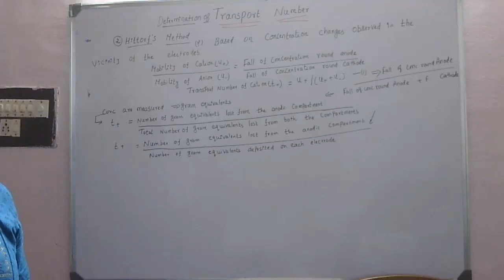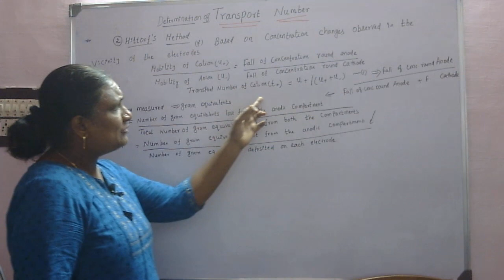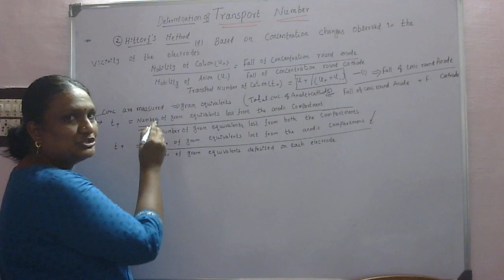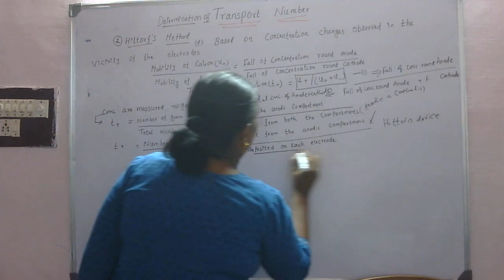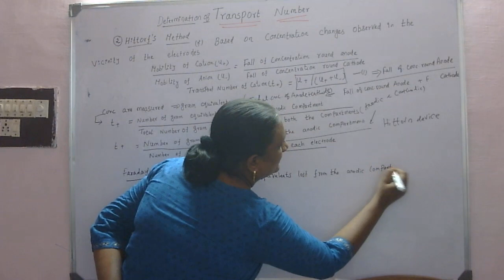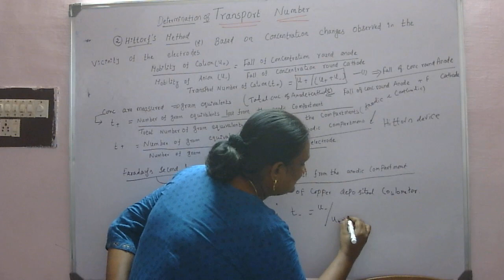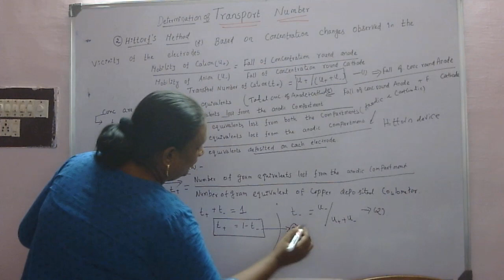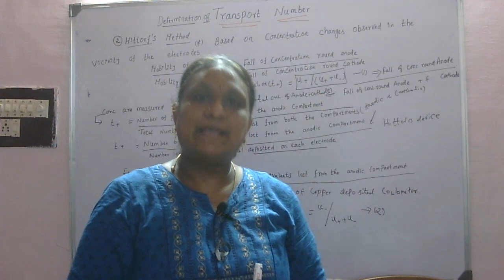Electrochemistry - Determination of transport number- Hittorf's method Tamil video